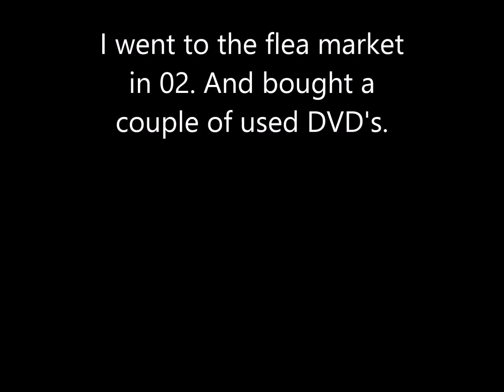I went to the flea market in 02 And bought a couple of used DVD's